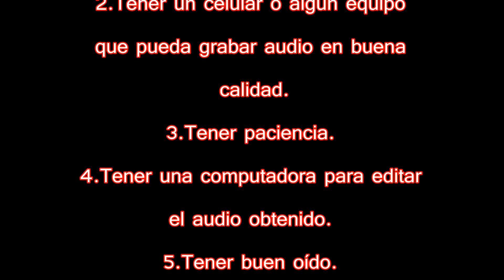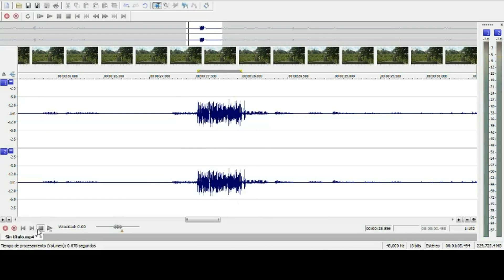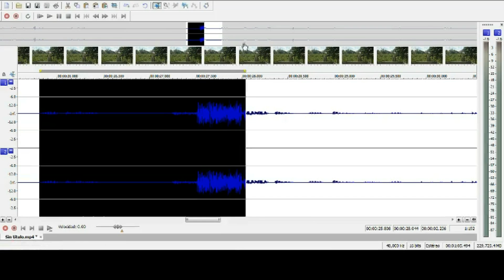Tutorial: Como grabar Psicofonías. (Paranormal EVP Tutorial)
En este vídeo te muestro como grabar y editar tus propias psicofonias, debo advertirte que esto no es sencillo y no siempre funciona.

en vivo paranormal